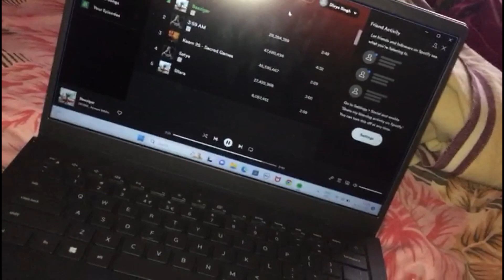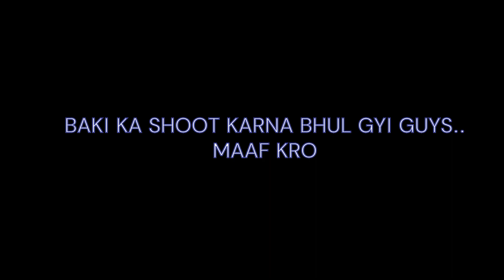A DAY IN MY LIFE|| DIVYA ❤️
A Girl who is trying to shoot more video but failed doing it. !!!